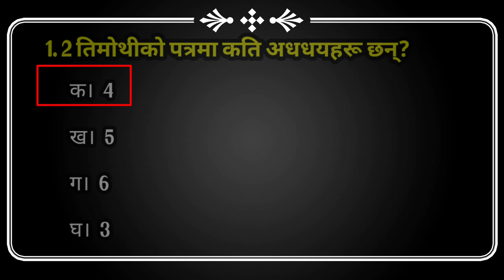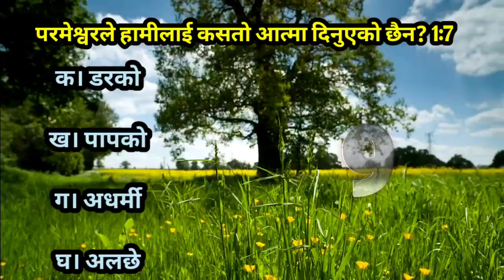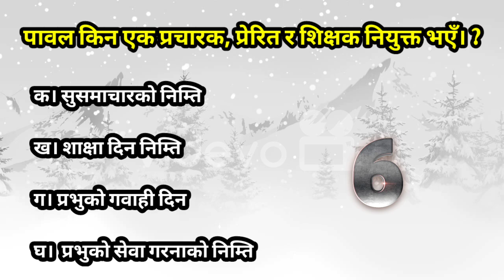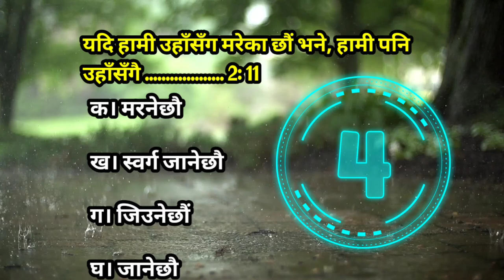2 तिमोथीको पत्र Bible Quiz | सरल प्रशनहरू 😉| part 1 | Nepali Language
This video is a Bible quiz I have taken  all the questions from the Bible the book of 2 Timothy.
this video will be helpful for Nepali Christian or Nepali speaking people.